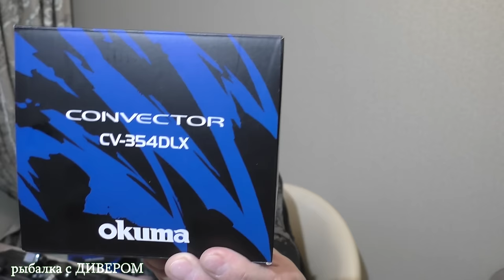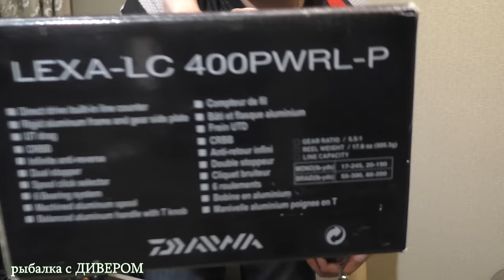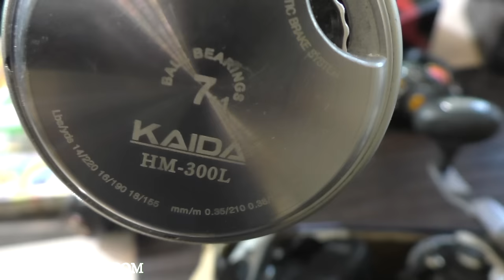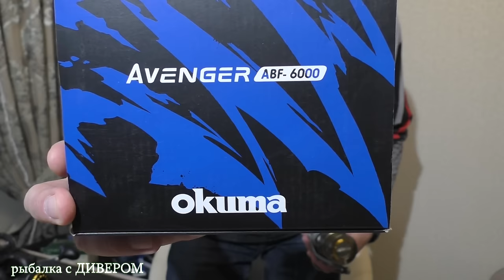ДИВЕР - О МУЛЬТАХ. Троллинг в один спиннинг. Мультипликаторная катушка для троллинга, для рыбалки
фильмыдивера мультипликаторная катушка для рыбалки, для ловли рыбы троллингом в один спиннинг. С чего начинал и к чему пришёл, за долгие годы ловли троллингом. Советы от бывалых, рыбалка для начинающих.
отчёты с рыбалок, где и на что поймана рыба!

катушки из видео: (с чего начинал и к чему пришёл)
0. САЛЬМО/ ОКУМА магдапро...
1. Shimano Cardiff 401 A
2. Penn Rival 15
3. Okuma COLD WATER LP CW-354DLX
4. Abu Garcia Ambassadeur Max Toro 51 Left LP
5. Abu Garcia Revo Beast X 41 L
6. Piscifun Alijos 300
7. Penn Squall 400 LP Left Hand
8. Okuma Komodo LP KDS-463LX (леворукая)
9. Okuma Convector 354
10. Okuma Citrix 364
11. OKUMA Komodo SS 364
12. DAIWA Sealine (есть вариант с счётчиком)
13. Daiwa Lexa LC pwrl-p 400
14. Okuma Magda 20DXT МА (счетчик в метрах) взял для обзора!
15. Okuma Avenger Baitfeeder ABF-6000 Бейтранер (на любителя)
остальные не стал указывать
Если есть вопросы, задавайте в комминтариях - отвечу!

одежда для рыбалки, джерси на заказ! (например то джерси, что на мне)